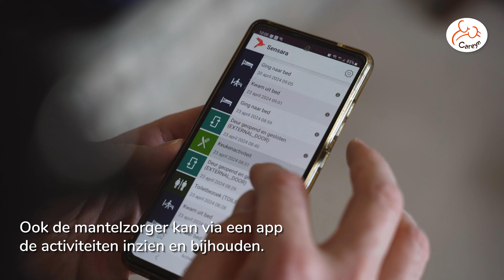Hoe we Leefpatroonmonitoring bij VPT-cliënten inzetten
Careyn biedt ook zorg en ondersteuning aan via het Volledig Pakket Thuis (VPT) in de wijk. VPT wordt veelal geboden aan alleenstaande ouderen met dementie, die door intensieve samenwerking en begeleiding langer zelfstandig thuis kunnen blijven wonen.

De medewerkers van het VPT-team spelen hierbij een grote rol, maar zij kunnen uiteraard niet op ieder moment aanwezig zijn bij de client. Omdat het gebruik van de standaard alarmknop vaak niet meer mogelijk is door deze doelgroep, is gezocht naar een passende technologische ondersteuning. In deze zoektocht is Careyn uitgekomen bij de inzet van leefstijl monitoring. In deze video laten we zien hoe leefstijlmonitoring werkt.

Careyn is met circa 5800 medewerkers één van de grootste zorgaanbieders in Nederland op het gebied van wonen, zorg en welzijn.

Iedere dag werken wij samen aan kwaliteit en continuïteit van zorg. Wil jij graag werken in de zorg bij Careyn? en kijk of er een vacature bij zit voor jou!

Helemaal op je plek. Dan is werken het fijnst. Ben jij nog op zoek naar de baan die bij je past? Ga naar en ontdek de mogelijkheden.

*VOLG ONS op SOCIAL MEDIA voor nog meer mooie verhalen over het werken bij Careyn*